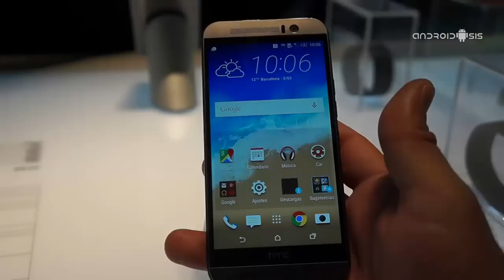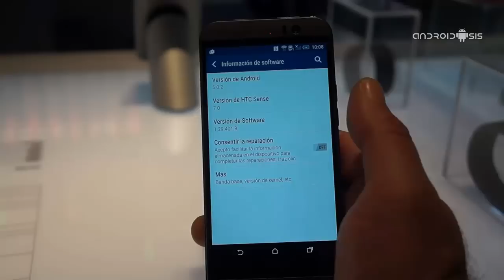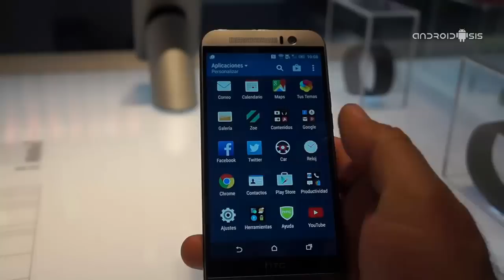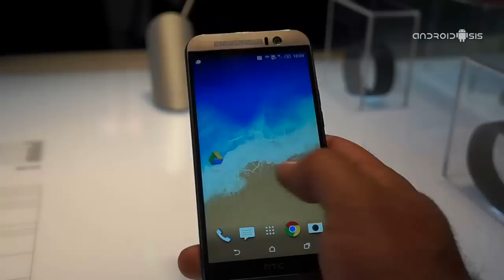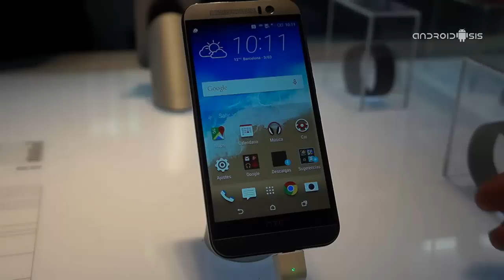HTC One M9, la Review en Español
Aquí os dejo un vídeo en el que probamos el nuevo HTC One M9, sin duda alguna el mejor terminal del MWC2015.